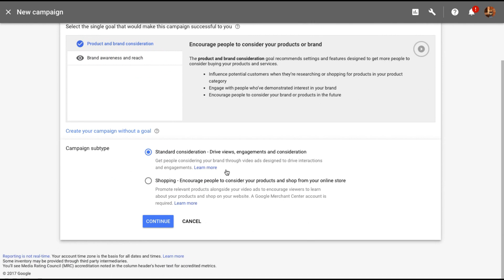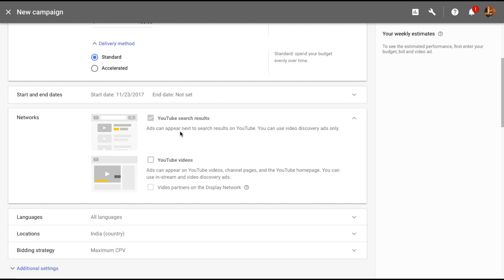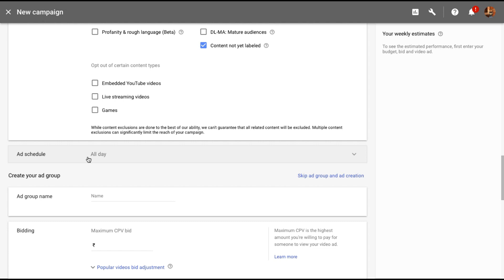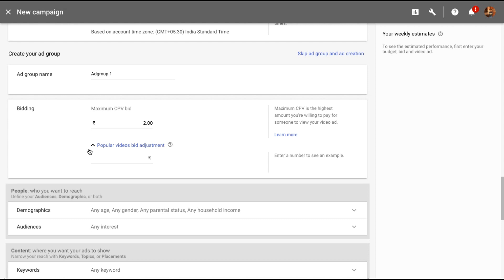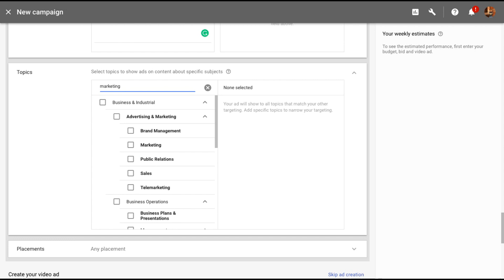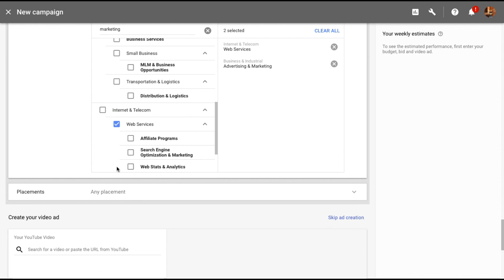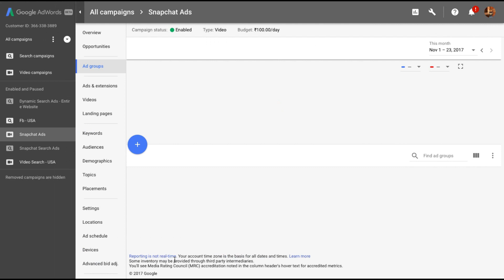How To Create YouTube Video Ads with Google AdWords | YouTube Advertising Tutorial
In this tutorial I'm going to show you how to create YouTube ads for more video views, youtube subscribers and conversions.

To get started you need to login to your Google AdWords account and once you're here and under campaigns you need to click on this plus sign to create a new campaign. This time like I said we are going to be creating a video campaign. Now there are two goals here - one is for product and brand consideration while the other is for more of awareness and reach. I'm going to be creating an ad for one of my youtube videos and I would want people to watch my video and subscribe to my channel so let me select product and brand consideration. There are two campaign subtype standard consideration and shopping and let me go with standard because I don't have a product to sell as such. Let's give the campaign a name.

Now we can select a budget - daily or a campaign total budget. I'm going to keep a daily budget of say a hundred rupees and we'll leave the delivery method to standard. Let the start date be today. Under networks here you can see the two kinds of YouTube ads - one, which we are more accustomed to whenever you play a video there's a ad that comes in and you get an option to skip the ad after five seconds and the other is YouTube's search results. So whenever someone searches something on YouTube your ad can come on top based on the kind of keyword that is searched for. So for this tutorial I'm going to keep a youtube search result as the network because my video is a whole five minute tutorial and nobody is gonna probably want to watch it before they are watching another video. So I'm going to select YouTube search results. The language will not be all, it will be English. The country is India, if you want you can narrow it down to more locations.

The bidding strategy is maximum CPV as I don't have maximum CPM activated here. So I'm gonna select maximum CPV - that is cost per view. Additional settings - you can choose the kind of devices your video is played on. The frequency - how many times does one person get to see your ad. You can exclude the video from some kind of content like sensitive social issues and things like that. You can keep a schedule to your ad as well which means do you want to show your ad throughout the day or certain times of the day. Now let us go ahead and create an ad group. Let me give this ad group a name and you need to bid for your maximum cost per view. Let me try and keep it somewhere around rupees.

You can change the bid for popular video so what this means is if there are popular videos on YouTube and if your ad is going to appear on that popular video then you can adjust and say maybe that I would be okay with bidding % more if my ad is shown on a popular video. You can select the demography so I am going to keep the demography to be in the age group of to maybe I'll remove the rest of this except for unknown. Parental status doesn't really matter for my video nor does the gender so I'm gonna leave it at that. Household income is not available in some countries so I guess India being one of them which is why I can't see it. You can also select from different interest groups affinity what kind of topics would your user be interested in. You can select from intent or life events things like graduation marriage or someone who's just moved. Or you can also select from remarketing if you have any audience that you've made and you want to show the ads only to them.

I'm not going to select any audience for now but there are other ways of filtering as well like content. So this is where I'm going to filter let me add a few keywords because I want my ads to show on YouTube search results which is why keywords are important to me. Let me start by adding a few keywords. You can also enter your website link here or enter the product or service to get more ideas. You can select what kind of topics you want the ad to be shown around so let me search for marketing here, and there you go there's an advertising and marketing category, there's business operations and things like that so you can select. So you can select these options and finally there's placement. Do you want your ads to be on a certain YouTube channel or video or website and places like that? So I'm gonna leave that blank for now and last you need to create your video ads. So let me quickly go to my channel and select this video. I'll copy the video url and I will come back here and paste it. This is a video discovery ad - this is how my ad is going to look like on mobile or desktop or the related section of YouTube. We can also add a headline and two description lines, let me quickly add that. This is how the ad looks like. You can also select where the user lands on clicking the ad - the watch page on YouTube or your YouTube channel. so I'm gonna leave it at the watch page. Give your ad a name and once that's done just click on save and continue.

And you're all done.